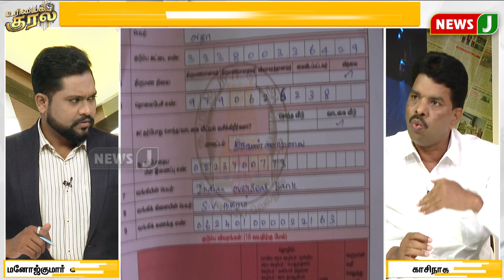திருவள்ளுவருக்கு மேல் கருணாநிதி பெயர் வரணும் அதனால் தான் பேனா சிலை! - காசிநாத பாரதி | NewsJ